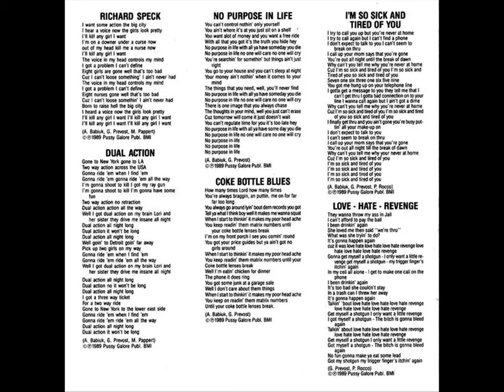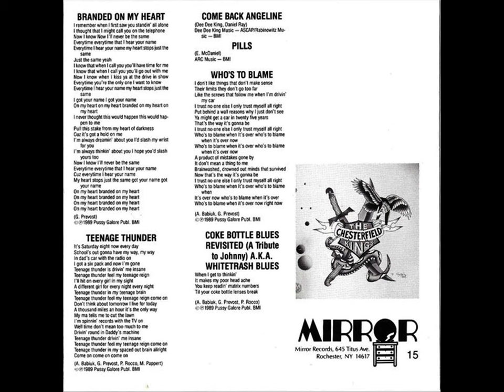The Chesterfield Kings - The Berlin Wall Of Sound (Full Album)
Mirror Records Inc. (1990)

1. Richard Speck 00:00
2. Dual Action 03:02
3. No Purpose In Life 06:32
4. Coke Bottle Blues 09:53
5. (I'm So) Sick And Tired Of You 13:30
6. Love, Hate, Revenge 18:08
7. Branded On My Heart 22:06
8. Teenage Thunder 25:45
9. Come Back Angeline 28:25
10. Pills 31:26
11. Who's To Blame 34:12
12. Coke Bottle Blues Revisited (A Tribute To Johnny) 37:05